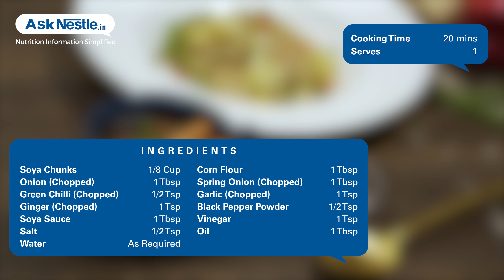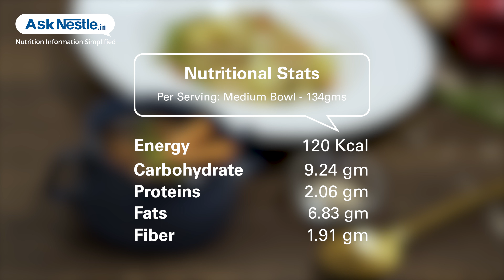Soya Manchurian Recipes | Healthy Food Recipes | Ask Nestlé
Soya nuggets are a great source of protein and a healthy alternative for vegetarians. this mouth-watering soybean manchurian recipe is evenly coated irresistible sauces and will make you crave for more. this fusion recipe is full of flavors and will make you crave for more...this lip-smacking delight can be served with rice or noodles.